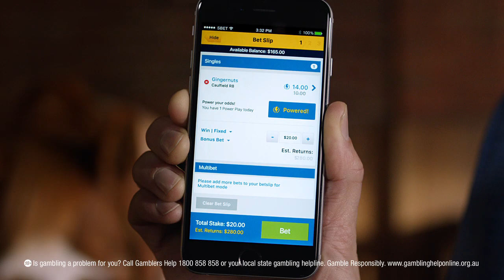TVC 15 - Sportsbet - Power Play